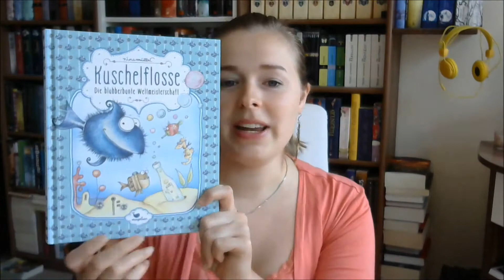[Hörbuch-Rezension] "Kuschelflosse - Der knifflige Schlürfofanten-Fall"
Niedlich, fantasievoll, verträumt und lustig! :)

"Kuschelflosse - Der knifflige Schlürfofanten-Fall" (Teil 3)
von Nina Müller; cbj audio; 7,99 €; Gesamtspielzeit: 1 Std. 43 Min.; ab 4 Jahren empfohlen;
Hörbuch mit Geräuschen und Musik untermalt;
gelesen von Ralf Schmitz;

Besucht mich gern auch auf...